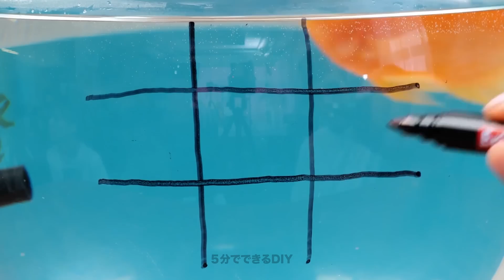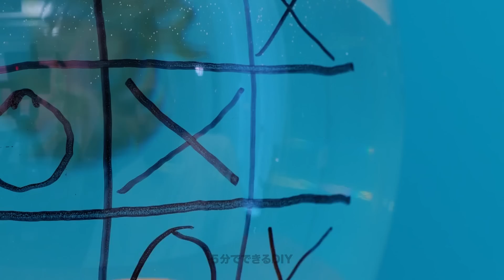ベストなペットガジェットと裏技大公開！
ペットをお持ちの皆さんこんにちは！
今日はペットに使えるとっても便利な裏技や、びっくりガジェットをご紹介！例えば、外がものすごく暑い時はペットに頻繁に水をやらないとダメですよね。散歩中ももちろん！ということで、特別な持ち運べる水やりアイテムが便利です！これがあればワンちゃんも嬉しいね！
さらに、フンの始末に便利なバッグとスクープがついたガジェットも見逃せない！さらに、濡れてしまったワンちゃんをすぐに乾かせる素敵なアイディアも紹介しています！

00:00 散歩用3in1ガジェット
01:07 可愛いコスチューム
02:40 猫用完璧なプレゼント
03:35 簡単に犬を乾かそう